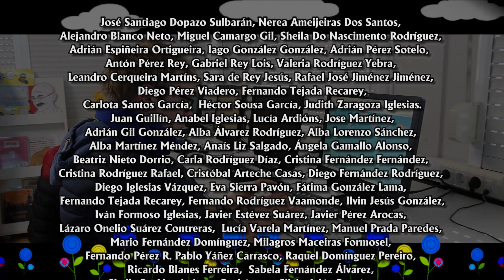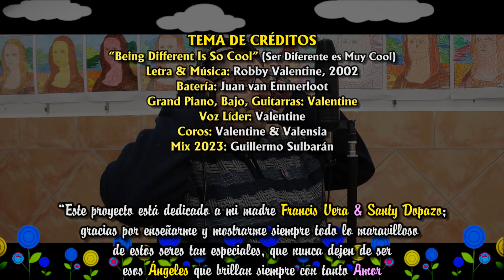ROCK X CONCIENCIA - UNA & OTRA VEZ - VIDEOCLIP - DIGITAL DREAMS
*UNA & OTRA VEZ - "ROCK X CONCIENCIA"*

*PRODUCCIÓN GENERAL:* Guillermo Sulbarán / Digital Dreams.

*TEMA ORIGINAL:* Over and Over Again

*TRADUCCIÓN AL ESPAÑOL:* Edwin Cabral & Guillermo Sulbarán.

*COROS:* Amir González / Robby Valentine / Guillermo & Dahlia Sulbarán  / Edugriel & Dugribel Acevedo / Grielena Tovar.

*MASTERIZACIÓN & MEZCLA:* Sebastián Mato / Guillermo Sulbarán.

*LOGOTIPO / ARTE & DISEÑO GRÁFICO:* Alfredo Mambié. & Guillermo Sulbarán

*MÚSICOS INVITADOS:*

*Claudio Lugo:* Guitarras
*Carlos "Pescaito" Arvelo:* Guitarras
*Sandra Reyes:* Bajo
*Daniel Mariño:* Teclados
*Joan David González:* Teclados
*Diego Reyes:* Batería
*Víctor Alejandro Sisco Díaz:* Batería
*Claudio Junior Lugo:* Bajo
*Daniel Nicolao:* Batería

*AGRADECIMIENTOS:*

*Y a todas esas personas e instituciones que de una u otra forma aportaron su granito de arena para que este proyecto saliera adelante.*

*AGRADECIMIENTOS ESPECIALES:*
Robby Valentine & María Catharina. *"Por todo su amor, apoyo e inspiración"*

*Grabación / Dirección / Producción / Edición / Post-Producción /  Documental / Musicalización / Remezcla del Audio / DRONE /  Animación / Artes / Efectos / Organización de la Gala / Créditos por...*

*CANCIÓN DE CRÉDITOS:*
*“Being Different Is So Cool”* (Ser Diferente es Muy Cool)
*Batería:* Juan van Emmerloot
*Grand Piano, Bajo, Guitarras:* Valentine
*Voz Líder:* Valentine
*Coros:* Valentine & Valensia

*“Este proyecto está dedicado a mi madre Francis Vera & Santy Dopazo; gracias por enseñarme y mostrarme siempre todo lo maravilloso de estos seres tan especiales, que nunca dejen de ser esos Ángeles que brillan siempre con tanto Amor incondicional... Y nosotros debemos "Una & Otra Vez" darles todo nuestro cariño y protección. Con AMOR”...*

*Guille.*